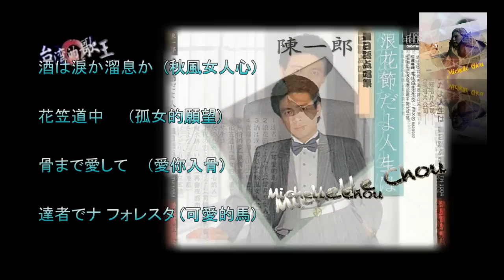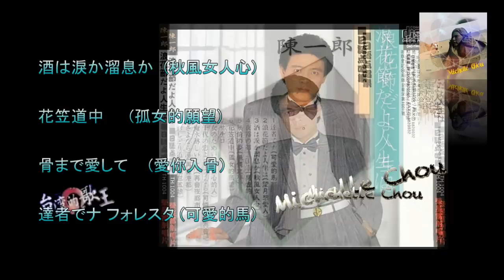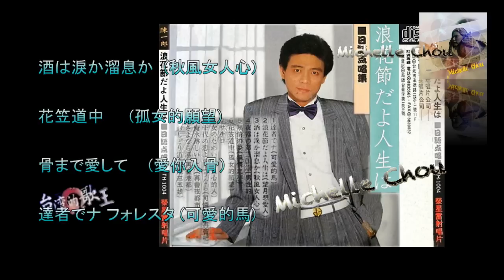陳一郎 日語點唱輯二/酒は淚か溜息か 秋風女人心/花笠道中 孤女的願望/骨まで愛して 愛你入骨/達者でナ フォレスタ可愛的馬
如您喜愛陳一郎先生日語歌值得收藏，請支持正版。本歌曲版權以及陳一郎肖像權為陳一郎先生及其唱片公司所有。此影片僅供參考測試，若有侵權事宜，請來信告知。將會刪除此影片，謝謝！